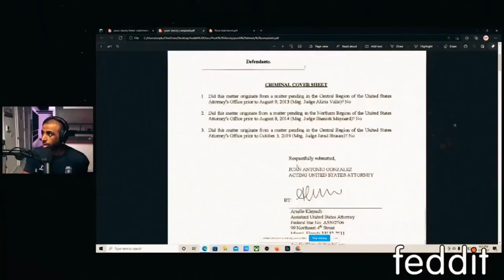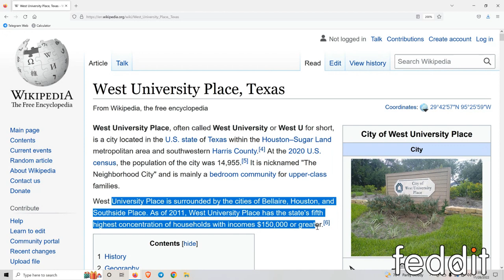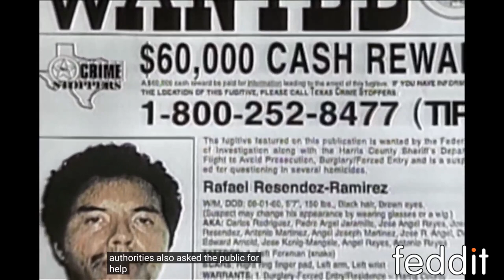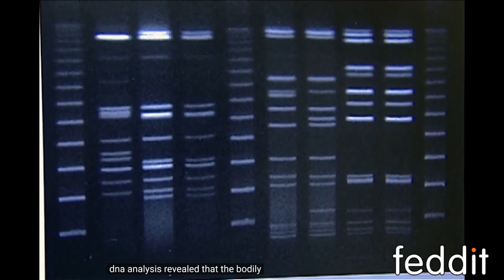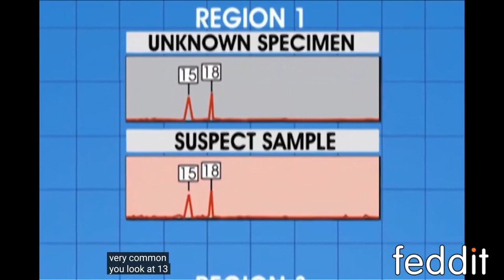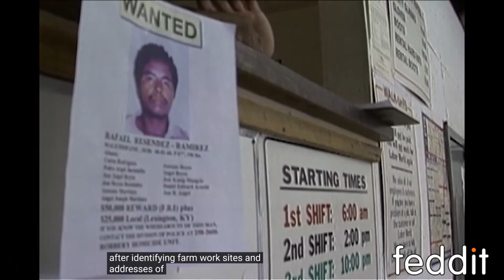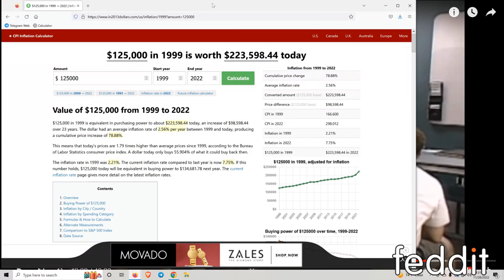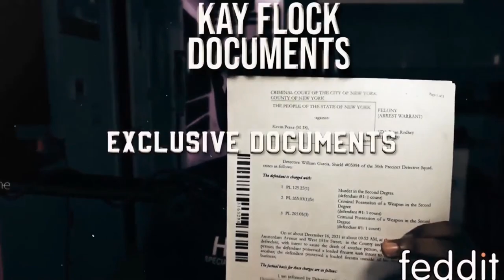Fed Explains The Railroad Killer! This Serial Killer Made The FBI 10 Most Wanted!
Time Stamps⏱:
0:00 : Intro/announcements/
3:10 : Future cases coming up
6:15 : Documentary begins
7:30 : Doctor goes missing?
10:25 : Murder investigation initiated
12:20 : Location of murder was affluent
12:50 : What evidence did the police find at the scene?
14:30 : The killer leaves his UNIQUE signature...
17:00 : Police find the Doc's stolen car 200 miles away
18:55 : Police ID the killer via finger print/AFIS database explanined
20:45 : Background on immigration and illegal migrants
22:30 : Police find his background and modus operandi
25:50 : Second murder scene in Weimer, TX & TX Ranger background
30:37 : TX Rangers contact FBI for help & links made
33:35 : DNA/forensics tie killer to both murders
36:35 : FBI get an arrest warrant. What is a UFAP warrant?
40:35 : Myron pulls up warrant on PACER
40:49 : FBI links murderer to unsolved case in Kentucky
43:11 : How does DNA analysis? DNA confirms cases are related
45:35 : Victim car found in San Antonio
46:50 : Manhunt for killer begins
48:48 : Killer strikes again...
51:20 : Police find familiar patterns & killer taunts police
53:40 : Killer strikes again on student within 24 hours...
55:45 : Killer spotted on tracks
56:20 : Operation Trainstop begins. FBI is SERIOUS now
58:45 : Student victim vehicle found on MX border
1:01:10 : Killer attacks again and leaves message..
1:05:00 : Killer is put on the FBI most wanted list
1:08:00 : Killer on the run
1:10:00 : What is a command post?
1:11:30 : Failed attempt
1:12:08 : Killer's wife meets with FBI
1:13:30 : The walls are closing in on killer
1:14:42 : Killer surrenders
1:17:00 : The killer's SHOCKING reason for the killings
1:17:55 : Wiki page on killer/execution in 2006
1:18:54 : Final thoughts/outro